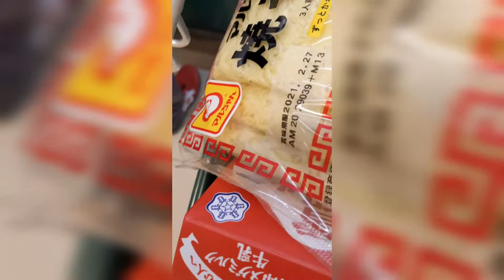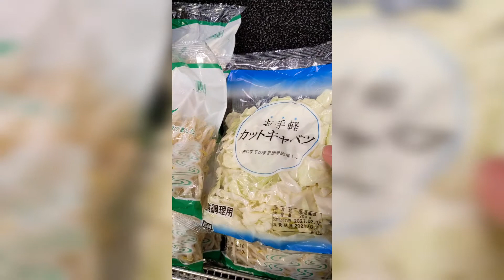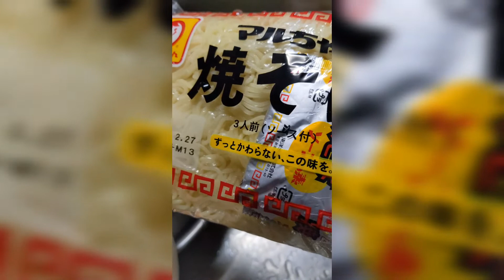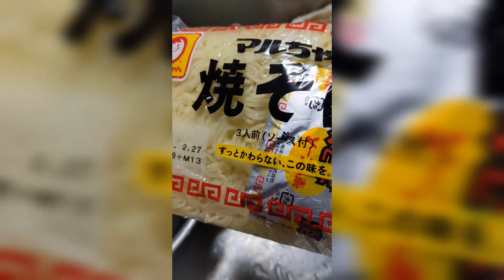how to cook seafood yakisoba with lots of veggies